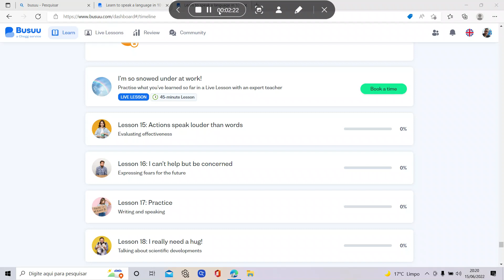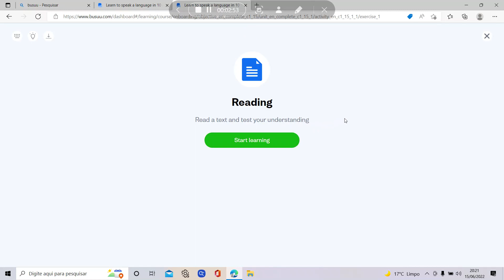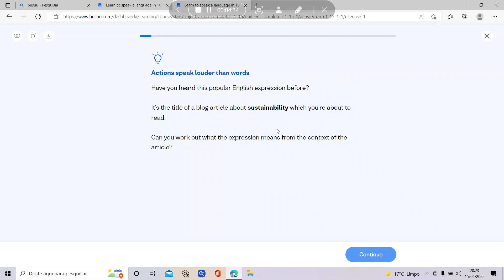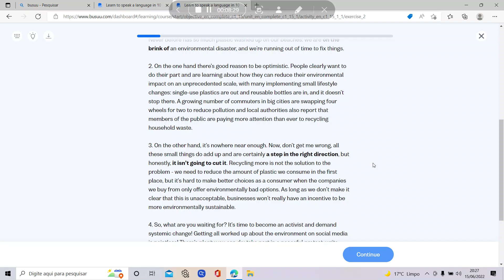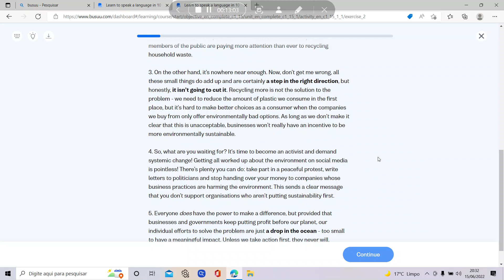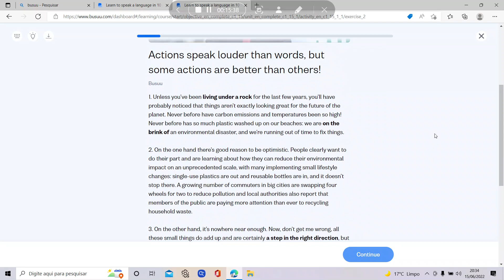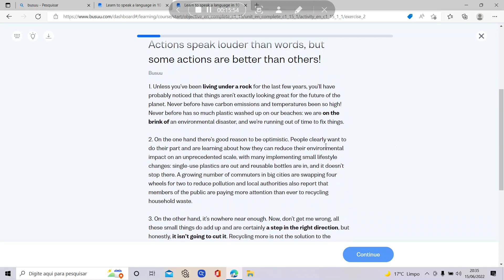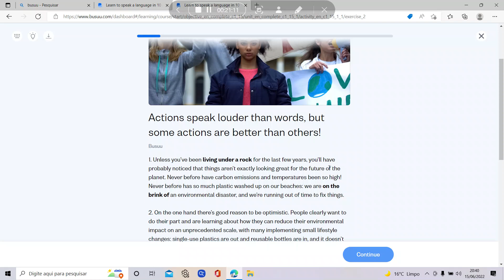Busuu - why it is the best platform of English learning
You'll see in the video that Busuu is actually the best English learning platform.